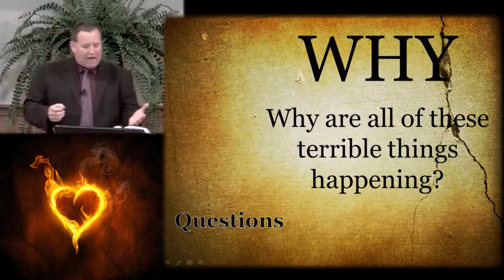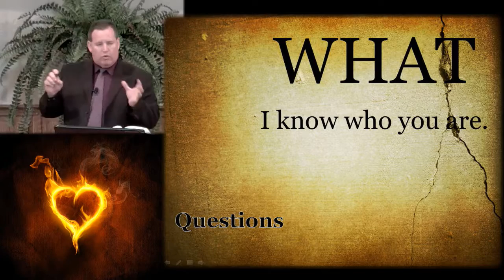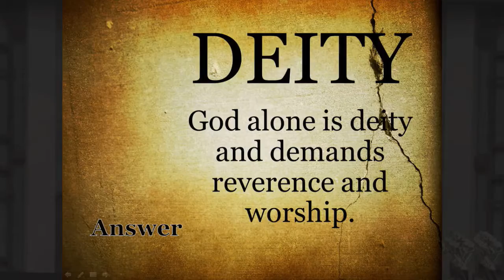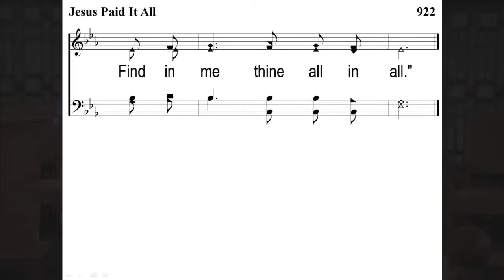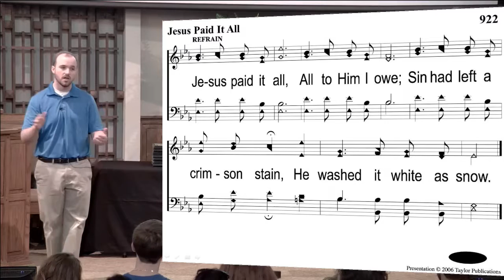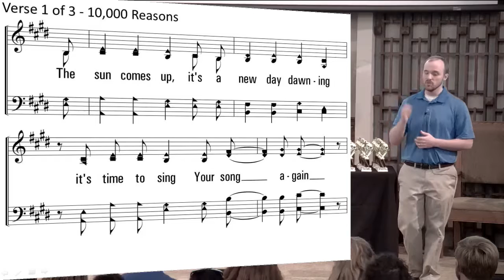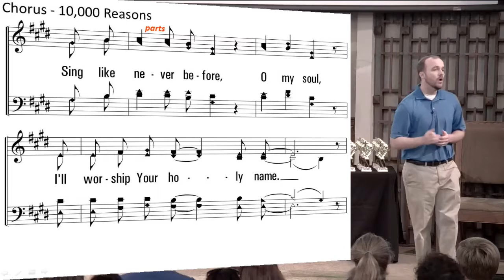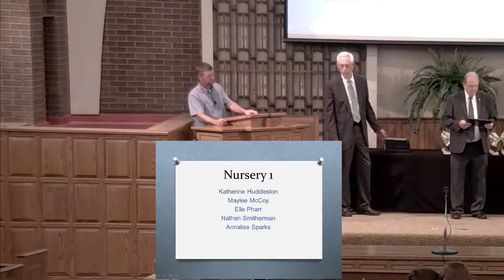Greg Pollock - "Why?" - Habakkuk 1-4